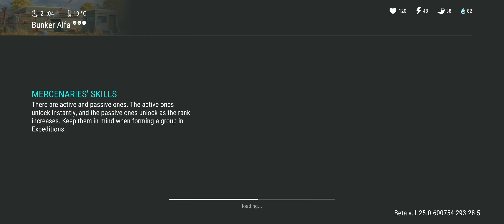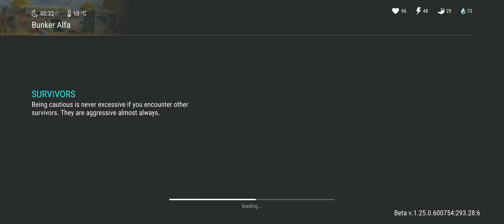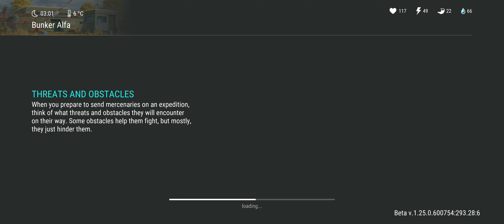BUNKER ALFA 2ND FLOOR CHALLENGE BY SAYCORA LAST DAY ON EARTH